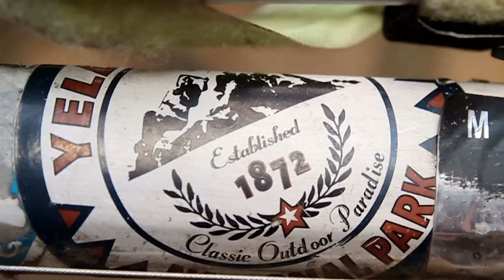Around the World by Bicycle